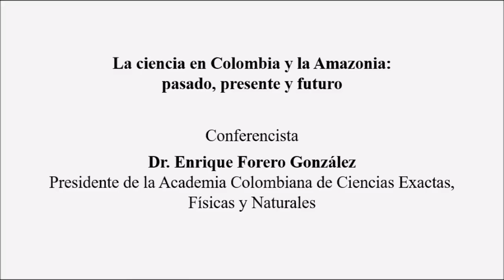1. Los retos de la investigación científica, Instituto SINCHI